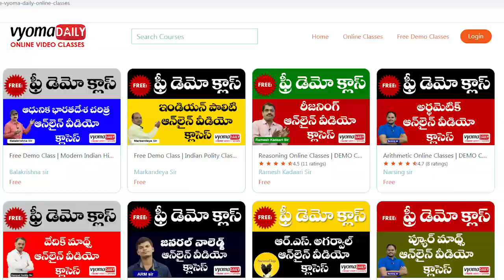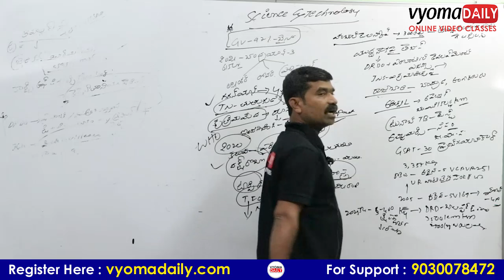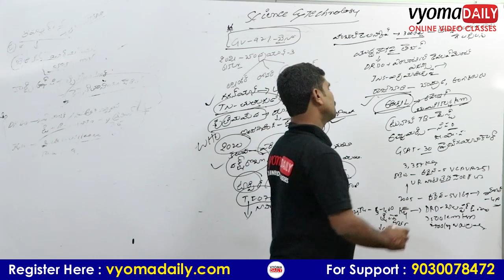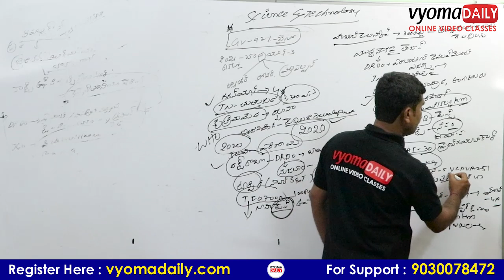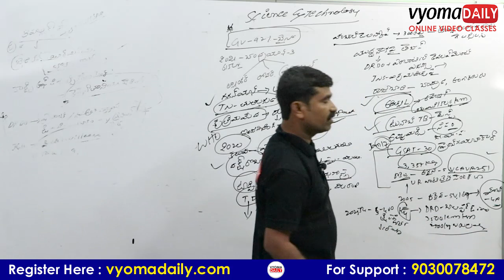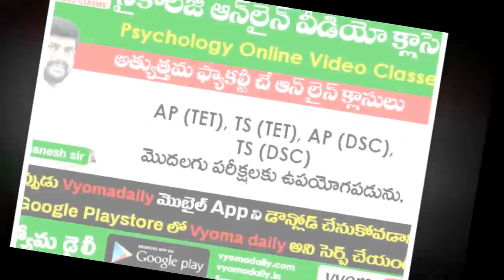January 2020 Science & Technology Telugu Current Affairs Part - 2 | సైన్స్ & టెక్నాలజీ | Vyomadaily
🅵🆁🅴🅴 !! 𝐉𝐚𝐧𝐮𝐚𝐫𝐲 𝐌𝐨𝐧𝐭𝐡 𝐂𝐮𝐫𝐫𝐞𝐧𝐭 𝐀𝐟𝐟𝐚𝐢𝐫𝐬 𝐕𝐢𝐝𝐞𝐨 𝐂𝐨𝐮𝐫𝐬𝐞 ! 🅵🆁🅴🅴
జనవరి నెల పూర్తి కరెంట్ అఫైర్స్ కోర్స్ ని ఫ్రీ గా పొందండి

👉 ఇప్పుడే  వ్యోమ డైలీ App ని ఇంస్టాల్ చేసుకొని పొందండి జనవరి నెల వీడియో కోర్స్ ని పూర్తి  ఉచితంగా